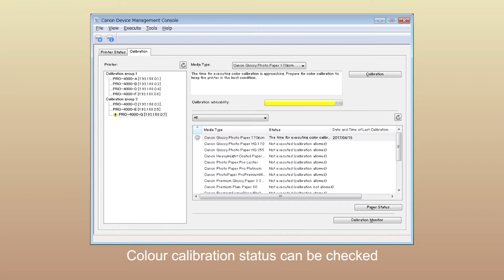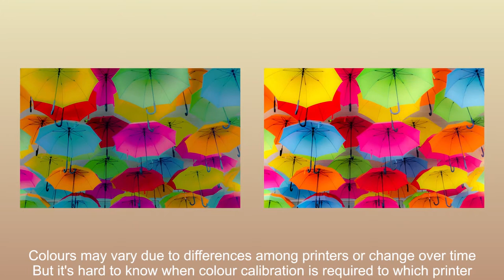Canon's Device Management Console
The Device Management Console allows you to remotely monitor and to re-calibrate your printer, ensuring accurate colour reproduction year in year out. This is possible because of the built in densitometer in the printer.

If you own any printing device you will have experienced colour drift. Over time all printers experience some drift in colour and this will alter (although very slightly in most cases) the colour of the finished print. This can leave it looking like it has a cast to the colours reproduced and could leave it looking slightly more yellow or magenta in colour for example. If you were to compare identical prints together from different points in time, you would be able to clearly see the difference.

With the Canon PRO-Series, they have ensured that you can manage the colour calibration of the printer easily with the built in densitometer and the free software provided with the printer - Quick Utility Toolbox and in this case the Device Management Console.

Manage up to a fleet of 50 printers with Canon's Device Management Console.